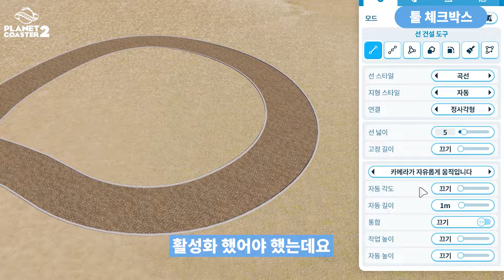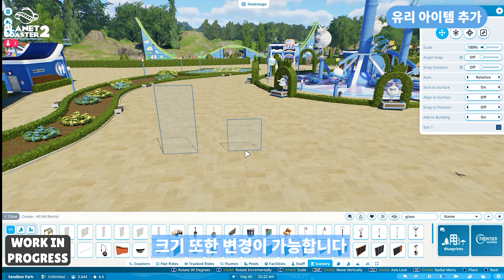[플래닛코스터 2] 12월 12일!! 대규모 무료 업데이트 I 불꽃놀이&유리추가&40가지 아이템 추가 등등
영상 출처 : LeafProductions

■ 12월 12일 대규모 업데이트 내용

- 툴 체크박스 추가
- 전작 UI로 롤백
- 40개 이상 건축 아이템 추가
- 커스텀 서포트 추가
- 유리 아이템 추가
- 가장자리 스크롤
- 언 로드 스테이션(하차구간)
- 불꽃놀이 추가
- 손님 수 12000명 늘림 (PC기준)
- 트랙 탈 것 소품 추가 기능
- 수영장 물방울 비주얼

[컴퓨터 스펙]
CPU : AMD Ryzen 5 7500F 6-Core Processor (3.70 GHz)
RAM : 32GB
GPU : Geforce RTX 4070 SUPER

[타임라인]
0:00 - 0:16 인트로
0:17 - 0:48 툴 체크박스
0:49 - 1:27 UI 롤백
1:28 - 1:51 가장자리 스크롤
1:52 - 2:34 소품 아이템 추가
2:35 - 3:11 유리 아이템 추가
3:12 - 4:00 하차 플랫폼
4:01 - 4:37 불꽃놀이
4:38 - 5:23 손님 수 증가
5:24 - 5:48 탈것 꾸미기
5:49 - 6:17 물방울 비주얼
6:18 - 6:51 아웃트로

■ 몽이 치지직 채널 : 유튭몽이